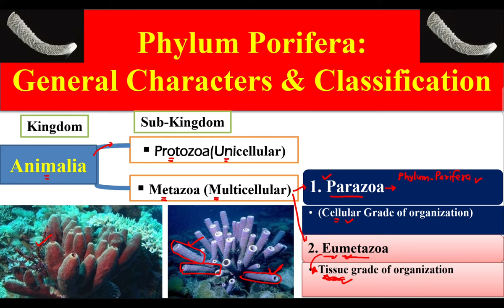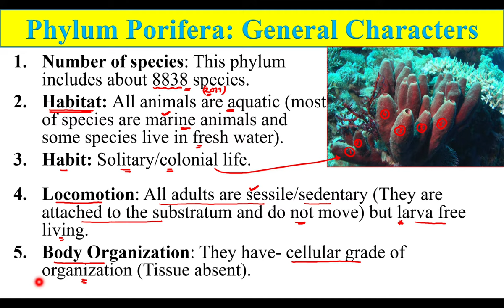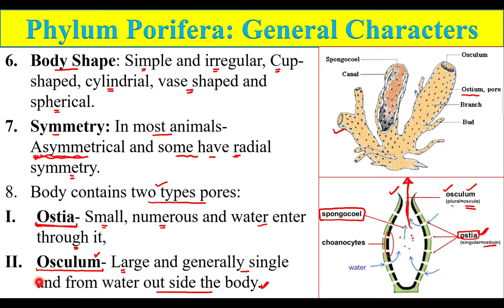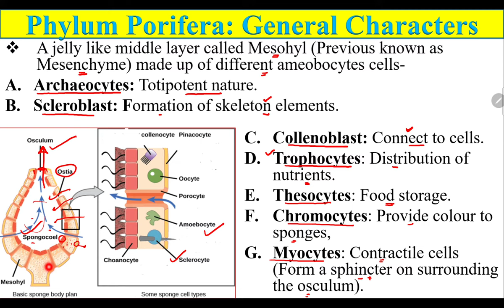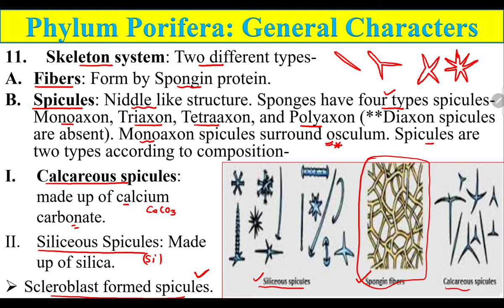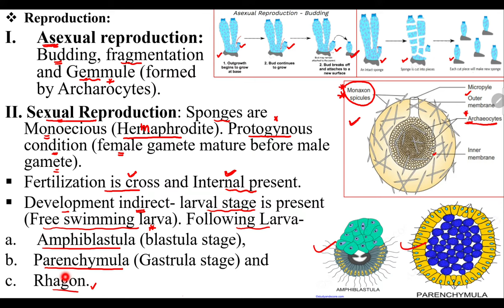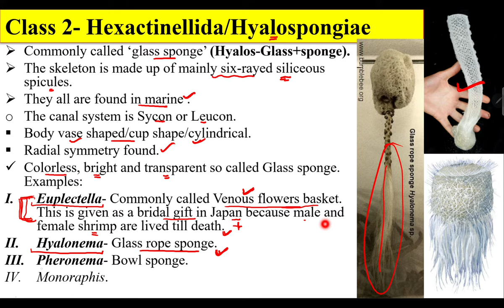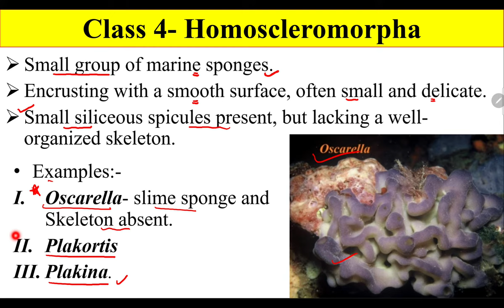Porifera | Phylum Porifera | Porifera General characters and Classification | Sponges